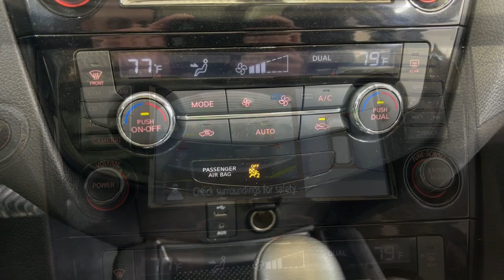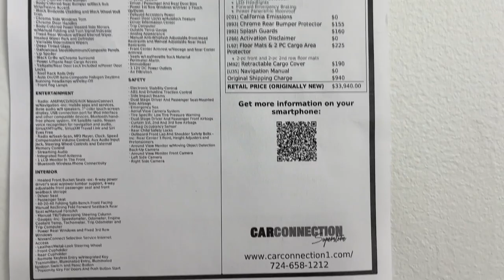2016 Nissan Rogue SL PA Pittsburgh, New Castle,Cranberry Township, Wexford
Pre-Owned 2016 Nissan Rogue SL available at Car Connection Superstore located in 2757 W State St, New Castle, PA, 16101. Servicing the Pittsburgh, New Castle,Cranberry Township, Wexford area.